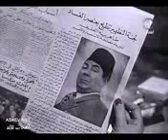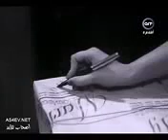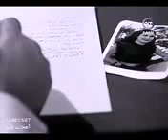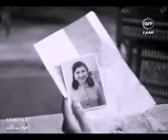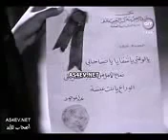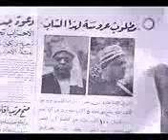فيلم المقدر و المكتوب ( 1953 )